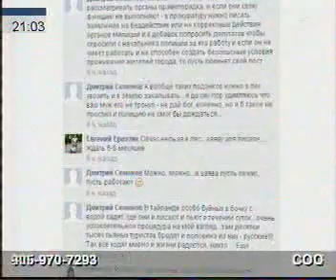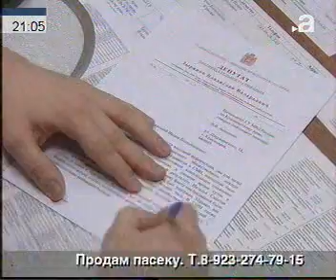250314 Афонтово 027